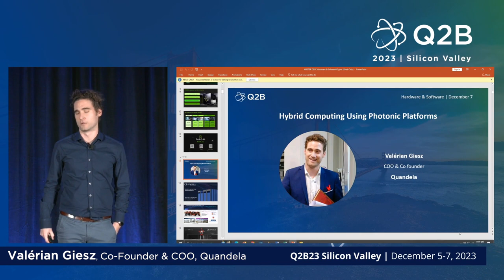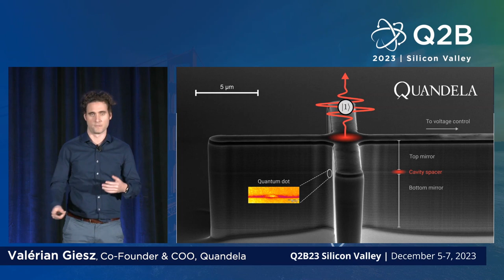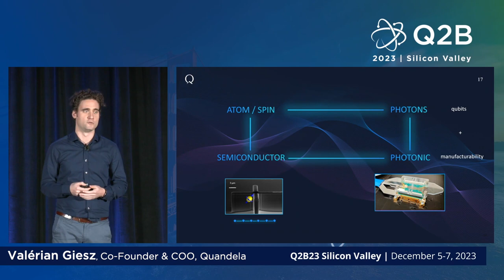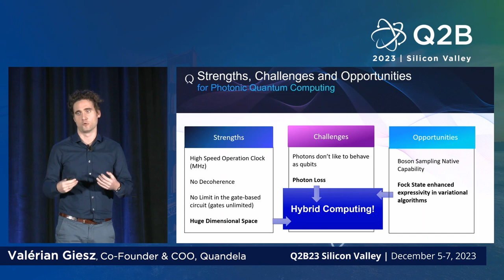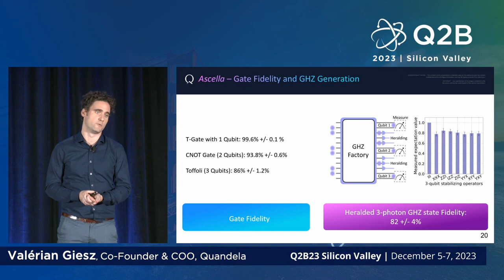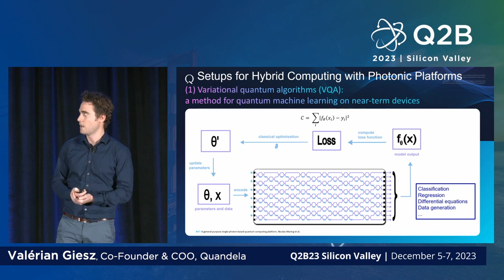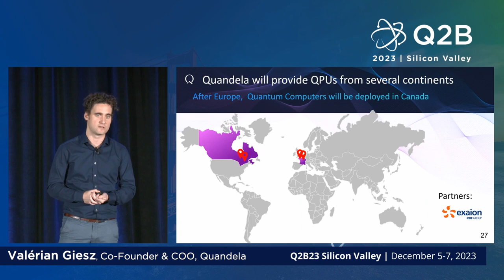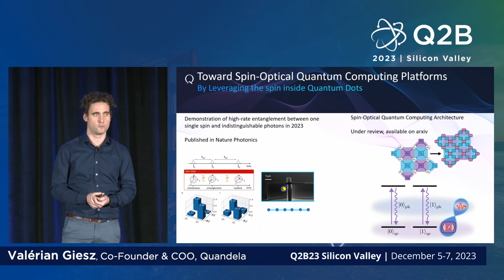Q2B23 | Hybrid Computing Using Photonic Platforms by Quandela | Valérian Giesz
Valérian Giesz, Co Founder & COO, Quandela | Hybrid Computing Using Photonic Platforms by Quandela